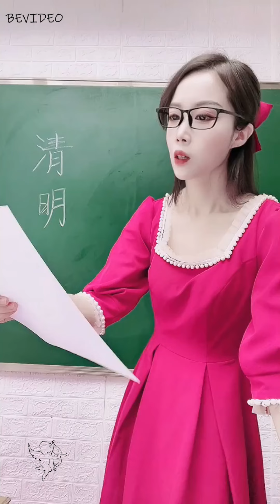美女老師解析 清明節買手機？同學們上學的心情比上墳還沉重